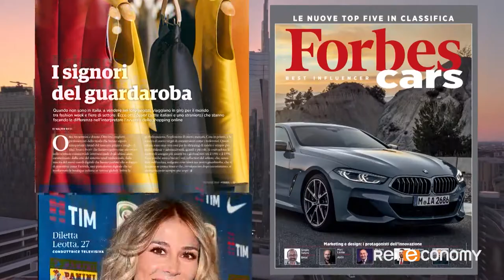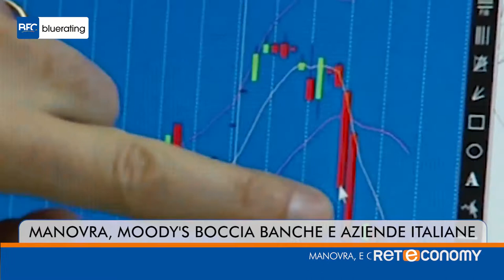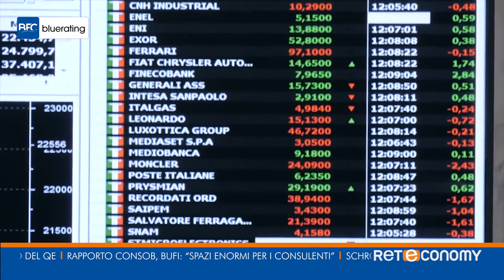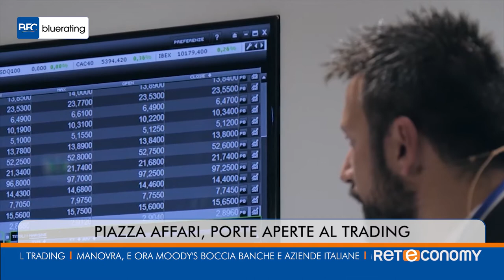Bluerating News - Mercoledi 24.10.18